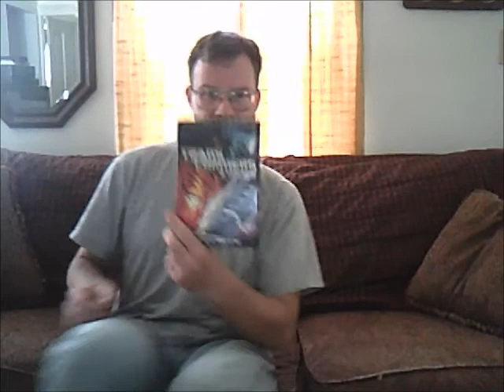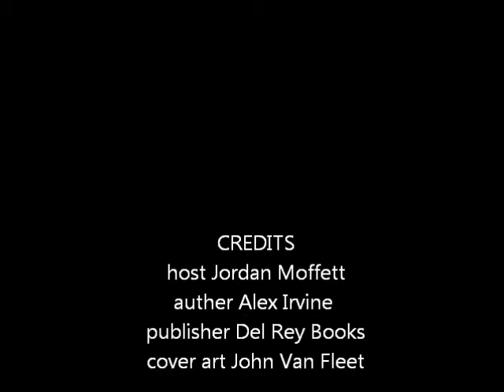The Biblio files 013 transformers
A fun couple of books highly recommended for any first time readers anywhere.